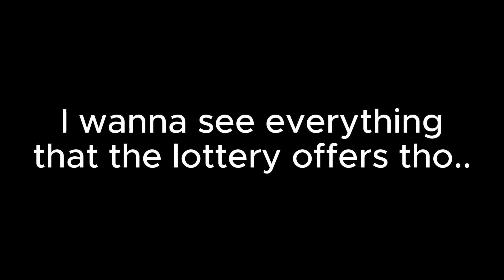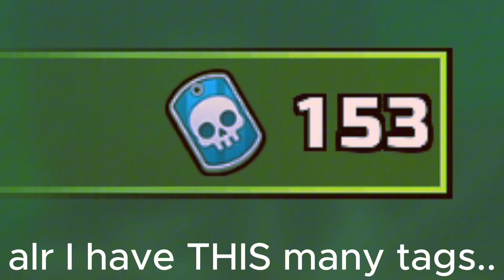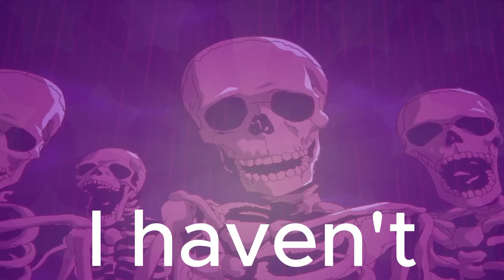THE FINAL FOREST CLASH GRIND....?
I'm finally DONE!!! or am I...?

the forest clash is about to end and I still haven;t finished it... plz don't bully me in the comments :((( I'm making up for the lost time and I MIGHT be done with it... or am I? watch the video until the end or whatever to find out😁😁😁😁😁😁😁😁😁😁😁😁😁😁😁😁😁😁😁😁😁😁